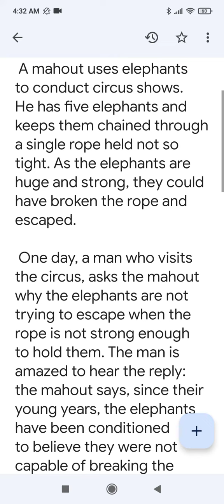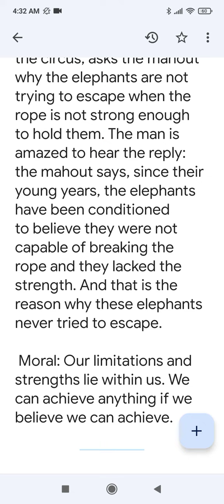113 FRIDAY - YOU ARE AS BRAVE AS YOU YOU THINK.